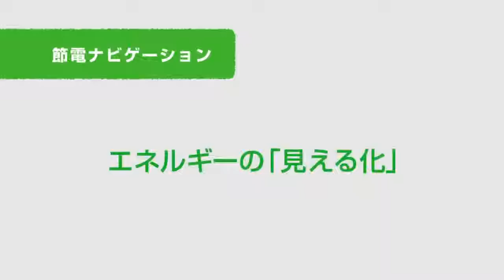パナソニックのスマートHEMS｜エネルギーの見える化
家庭用エネルギーマネジメントシステム「スマートHEMS（ヘムス）」の節電ナビゲーションで、エネルギーの「見える化」ができます。

アニメで見る「スマートHEMSのあるくらし」